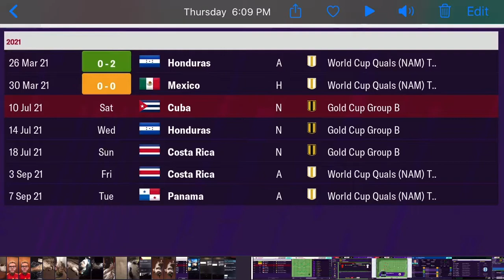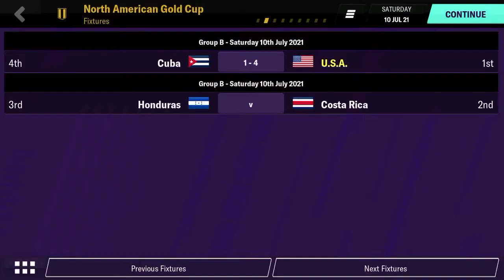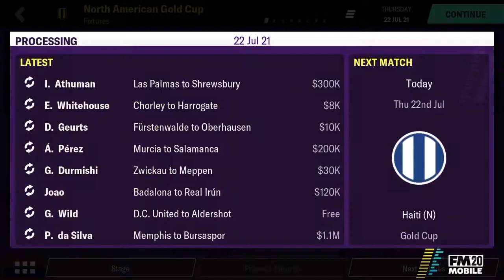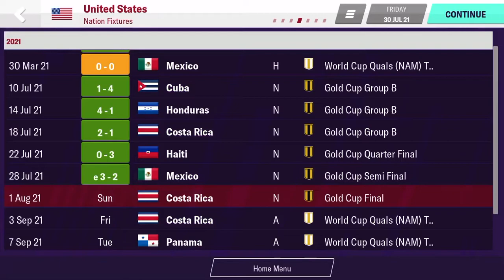GOLD CUP DRAMA Making America Great #3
Welcome to a new episode of Making America Great! My goal is to make the USA the highest ranked nation in the world. In this episode I'll be playing in the Gold Cup.